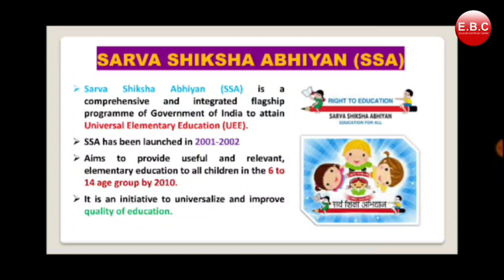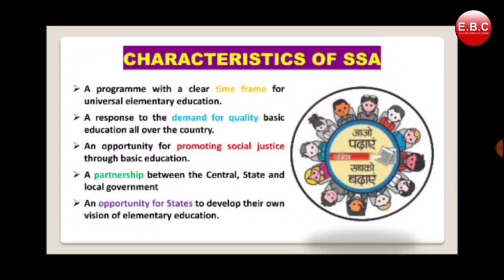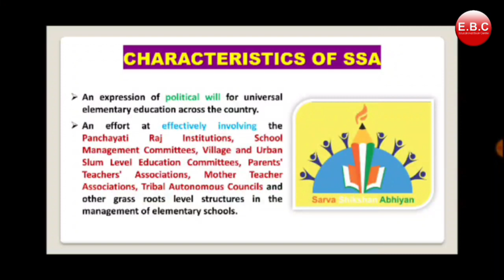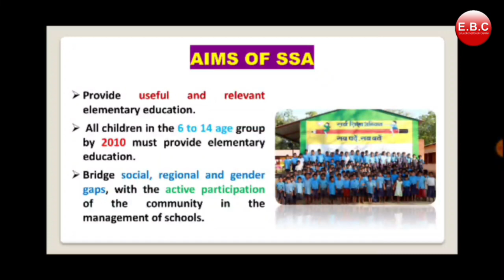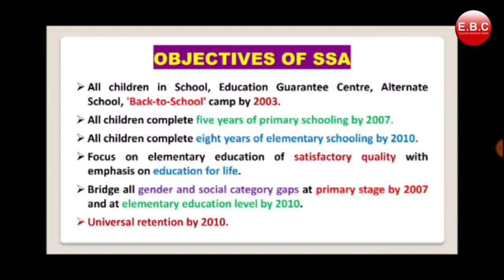Sarva Shiksha Abhiyan ( SSA ) | Part 3 | Unit 2 (B) | BD 102 | B.Ed. | RMPSSU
Descrption:-
In this video , I will discuss Sarva Shiksha Abhiyan ( SSA ).

Sani Prince
Assistant Professor
Department of Education
GCMT, Aligarh

Also check out the products  on Amazon